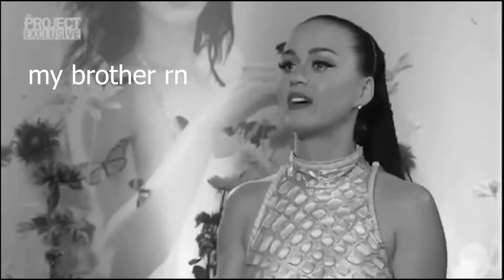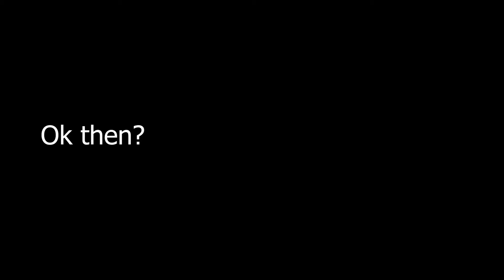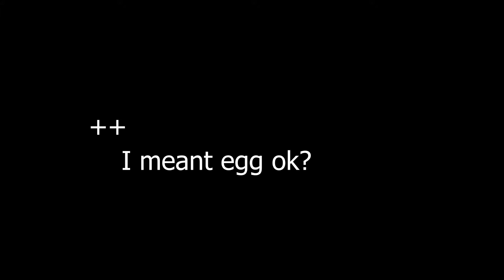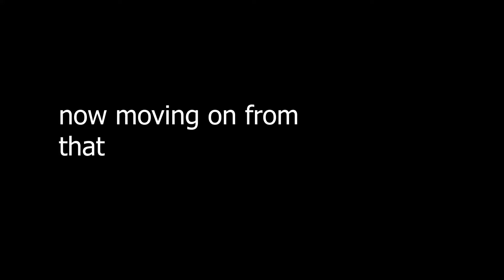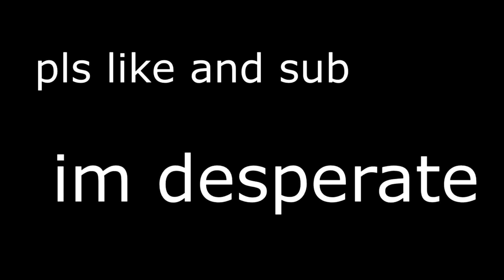Eggwars with my noob brother